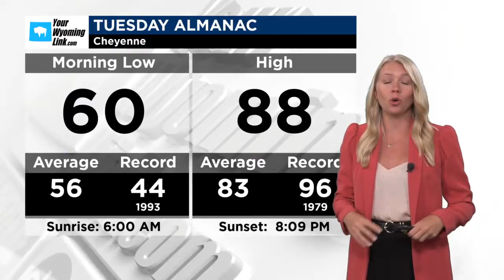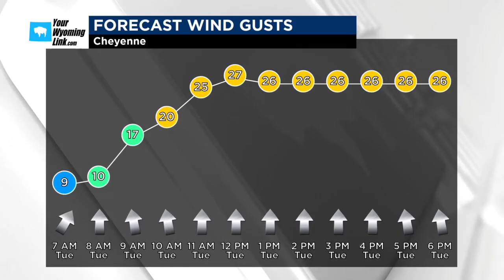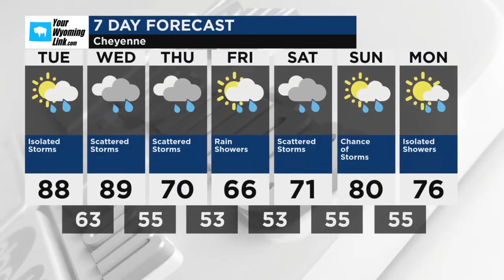Cheyenne Weather for Tuesday, August 6, 2024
Mostly sunny early. Scattered thunderstorms developing later in the day. High 87F. Winds S at 10 to 20 mph. Chance of rain 40%.